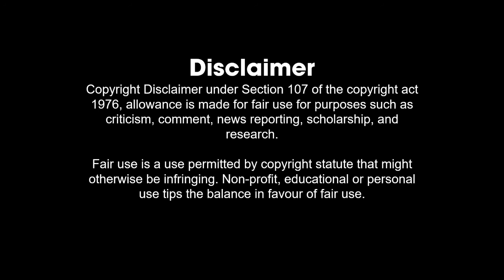The Ship Yard Pyjama Party - Peter Kay's Car Share Episode 1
Audio only. We talk our way through the first episode of the super shippy BBC sitcom, and try not to sing throughout.

The Ship Yard is Lucy Macey & Dawn Glen.